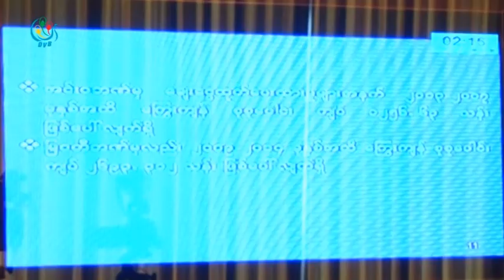DVB - စိုက္ပ်ဳိးစရိတ္ က်ပ္ ၅၀၀ဘီလ်ံ ေခ်းမယ္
စိုက္ပ်ဳိးစရိတ္ ေခ်းေငြ က်ပ္ ၅၀၀ဘီလ်ံ ေခ်းဖုိ႔ ျပည္ေထာင္စု လႊတ္ေတာ္ သေဘာတူလိုက္တဲ့အတြက္ ေငြေၾကးေဖာင္းပြမႈ အတြက္ ဖိအားျဖစ္ႏိုင္တယ္လို႔ ဗဟိုဘဏ္ ဒုဥကၠဌကေျပာပါတယ္။ ဒီသတင္းကို ဦးေနၿဖိဳး၀င္းကေပးပို႔ထားပါတယ္။